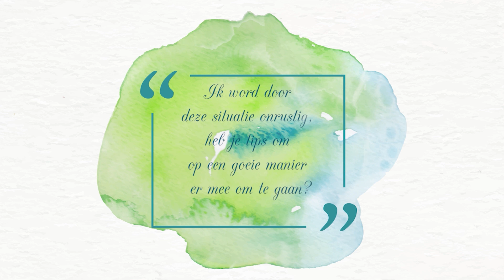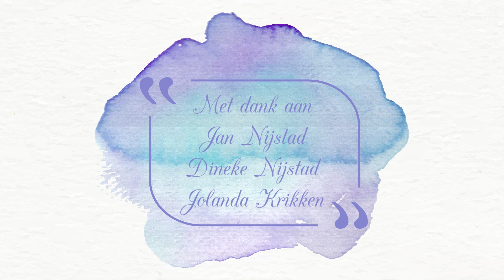Thuis bij Jolanda - Aflevering 12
Hoe vergaat het grootouders in deze Corona tijd? Jolanda praat erover met Jan en Dineke Nijstad.